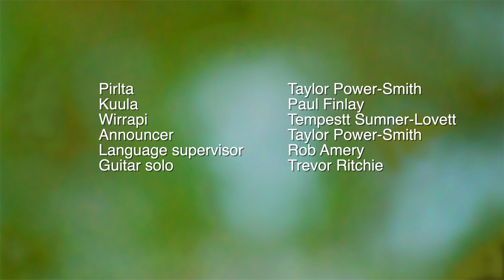Pirltawardli - Ep 19, Ngana Ngai? - Who am I?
Pirlta conducts a fun game of Ngana Ngai? - Who am I? with Kuula and Wirrapi.